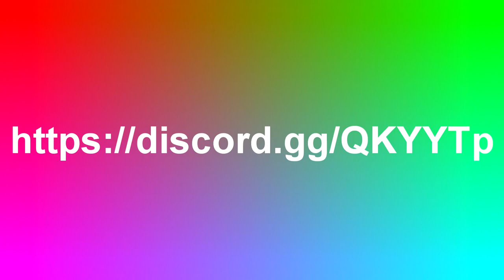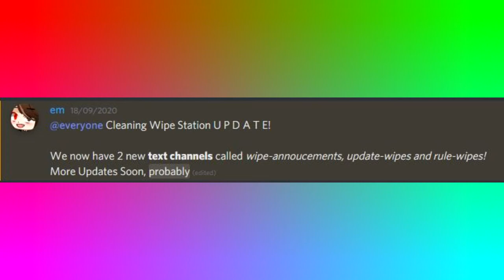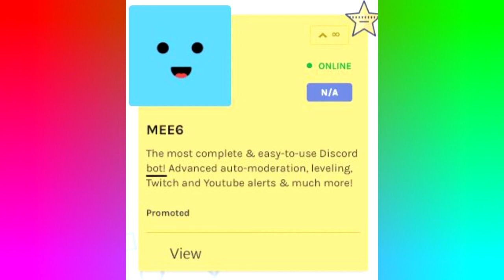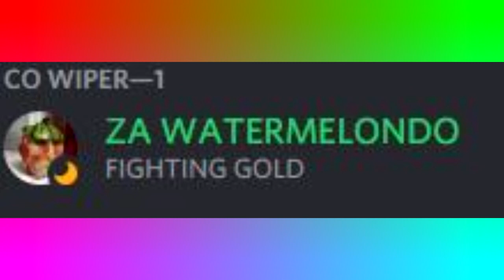Join Our Server! Cleaning Wipe Station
Join our server! once we reach 100 members, we will raid servers by saying cleaning wipe station, remember to read the rules first at rule-wipes.